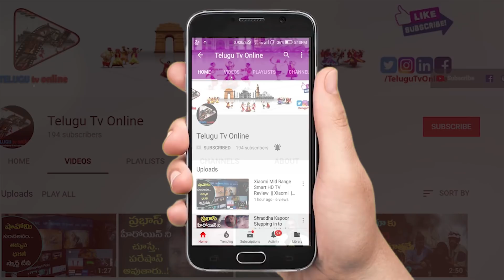ల్యాబ్ సెంటర్స్ ఇచ్చే రిపోర్ట్స్ మ్యాజిక్ వింటే ఆశ్చర్యపోవాల్సిందే | VRK Diet | Telugu Tv online